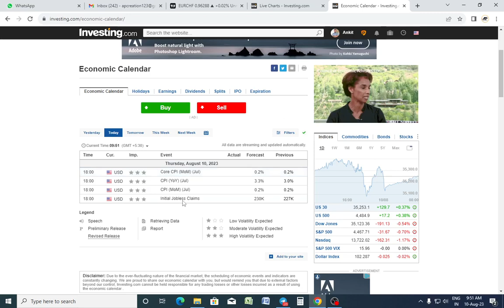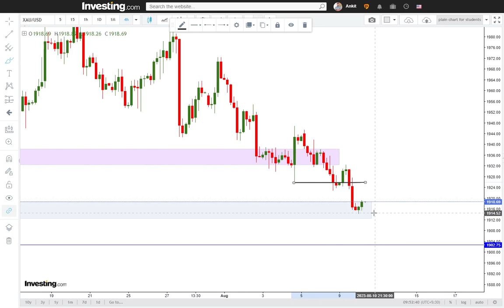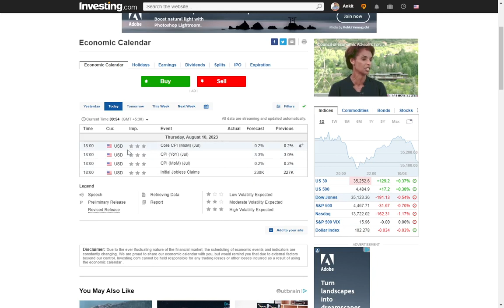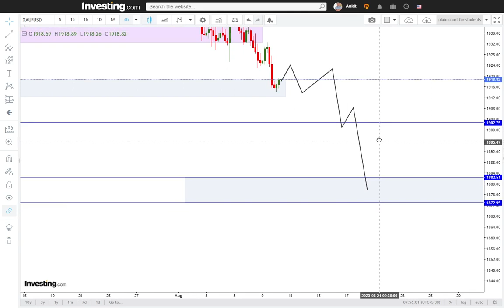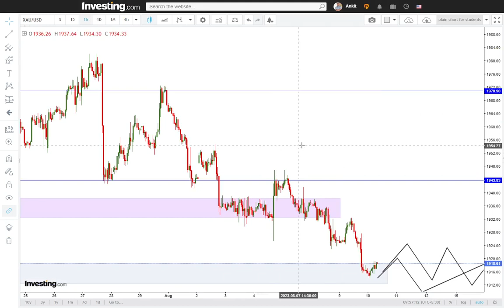Forex Gold Analysis | 10-Aug-2023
Forex trading se paise kaise kamayen, Best forex broker in India, kya forex trading legal hai, Best forex trading educational channel, How to make money online, How to open an account in Exness, Xm global Broker review, Trading se paise kaise kamayen, How to start a new business, Forex signal provider, Best forex indicator, How to be a successful Trader, How to Invest money, Share market me trading kaise karte hai, Price action trading kaise kaise Karen, smc Trading, Ankit Prajapati Trader, Trending videos,